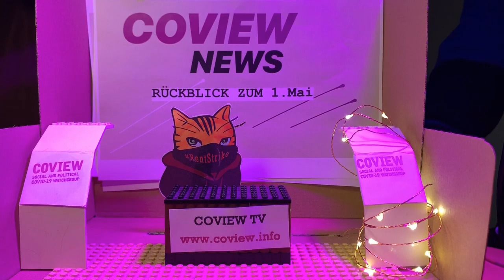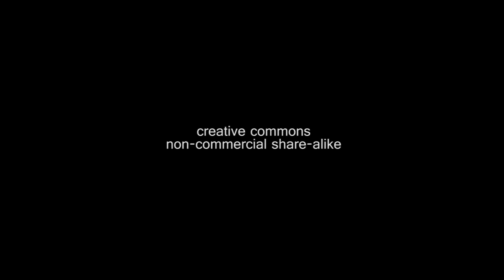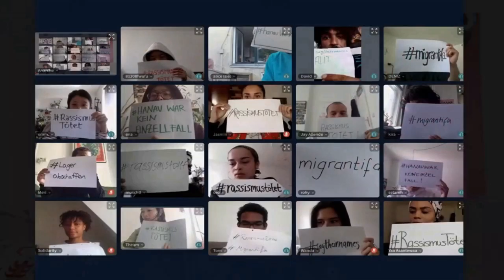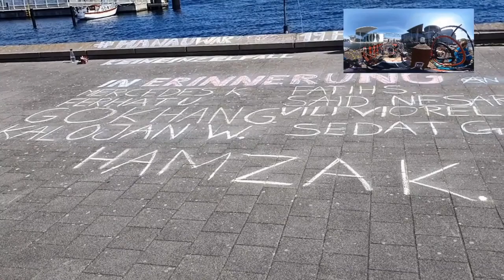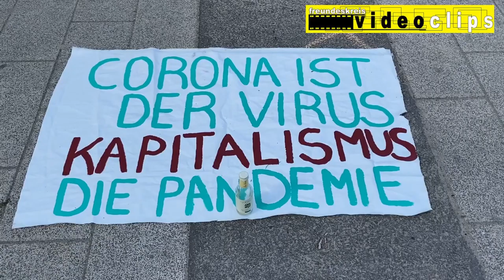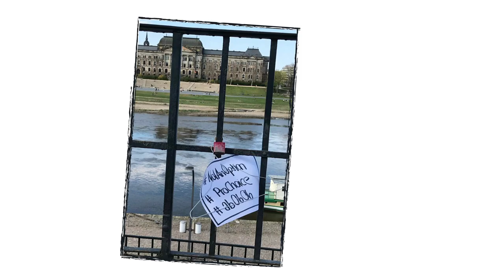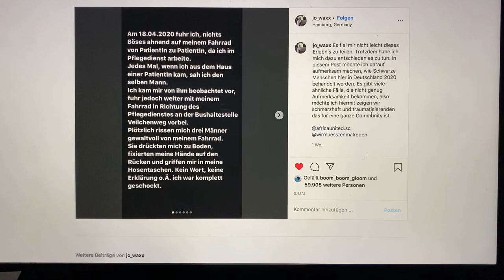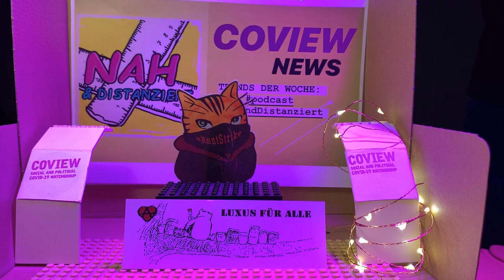Coview-NEWS: Die Sendung mit der Katze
Coview-TV pres.: Coview-NEWS: Die Sendung mit der Katze
die kratzig transnationalen Nachrichten zu
... liefern aktivistische Stories, Trends und Aufreger rund um die aktuelle Krise
ab jetzt regelmäßig / unregelmäßig
next: 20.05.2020 ab 18h @ UnitedWeTalk und danach auf Youtube bei Freundeskreis
In dieser Ausgabe Nachrichten von und mit (in Reihenfolge des Beitrags) / News from and with (in order of the appearance in the news):

​​​​​​// ProChoice Passau – fb: Pro Choice Passau